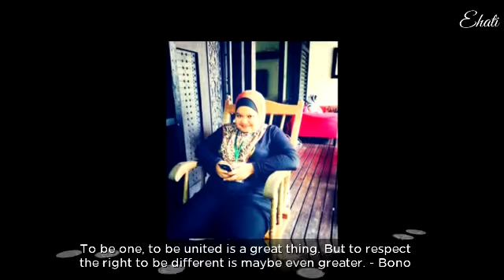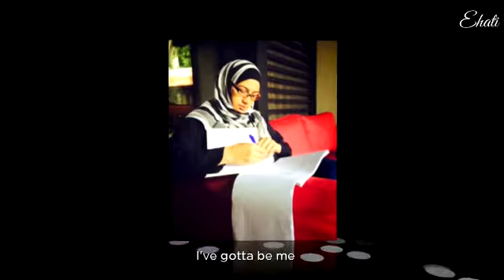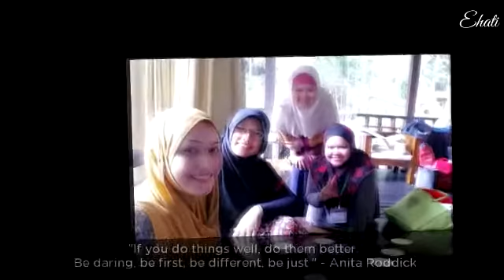Menyahut panggilan Jiwa @ ehati retreat 2015